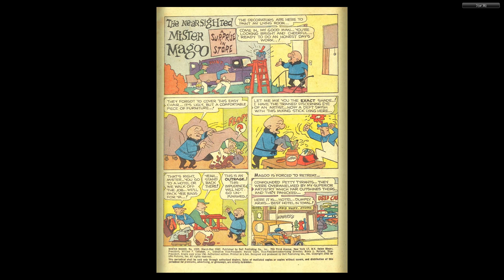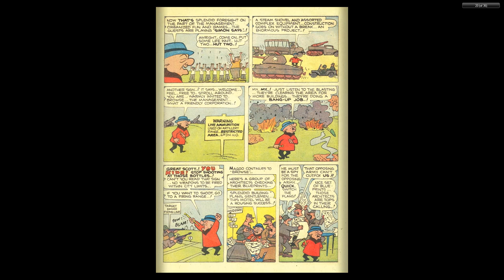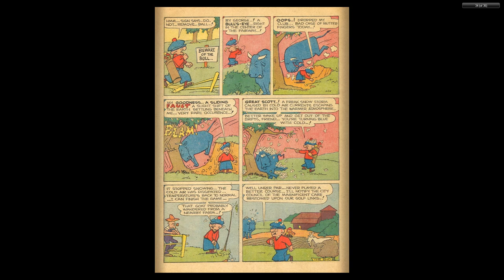Four Color Comics #1305 MR MAGOO